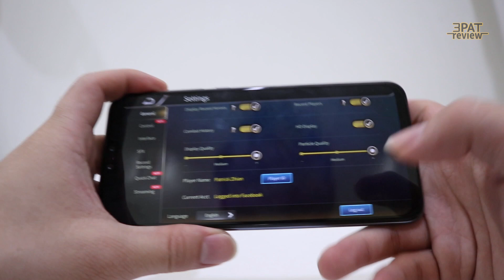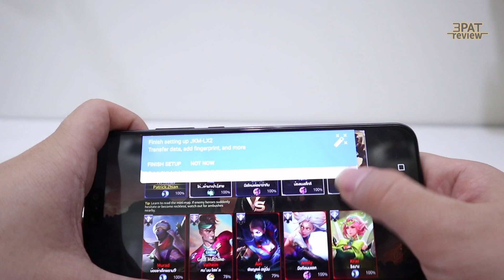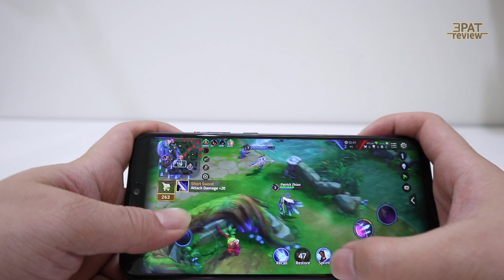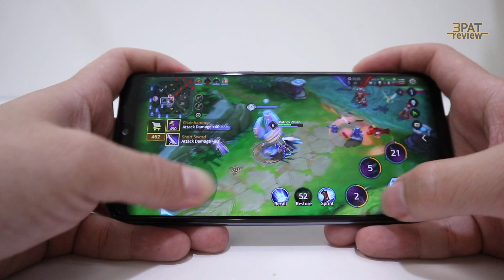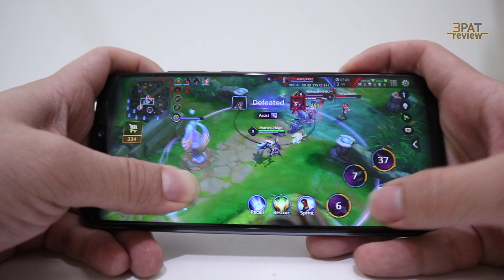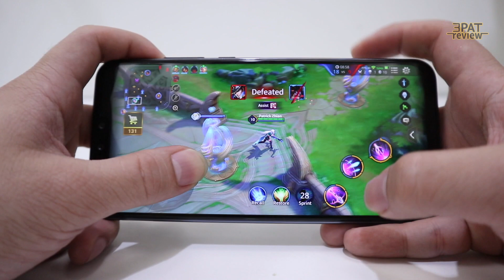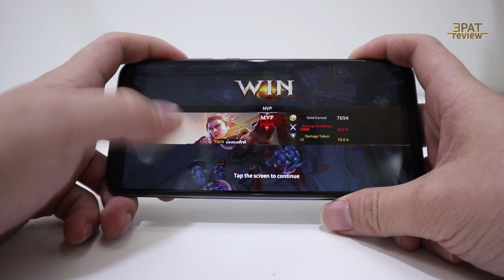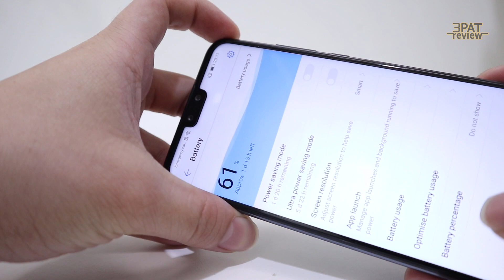||| รีวิว Huawei Y9 2019 เล่น ROV Kirin 710 ให้เยอะสุดในclass